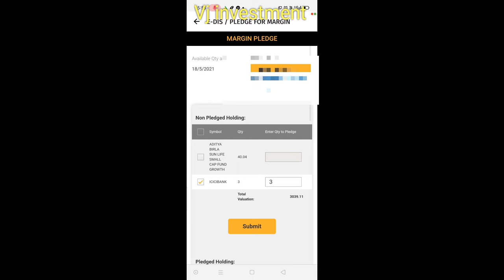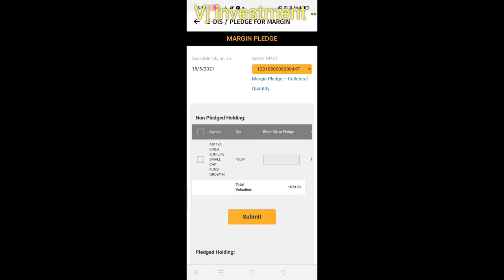Motilaloswal app Tpin & Margin Pledge process. How CDSl Tpin process for Stock sell & Margin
this video show  how sell stock from Motilaloswal dp process of non poa account trough tpin and Margin pledge.

motilaloswal demat account tpin , how cdsl tpin working on motilaloswal app .
மோட்டிலலோஸ்வால் பயன்பாட்டில் cdsl tpin பயன்பாடு
మోటిలోలోస్వాల్ అనువర్తనంలో cdsl tpin వాడకం
સીડીએસએલ ટીપીનનો ઉપયોગ મોટિલોઝવાલ એપ્લિકેશનમાં થાય છે
മോട്ടിലലോസ്വാൾ അപ്ലിക്കേഷനിൽ cdsl tpin ഉപയോഗം
ମୋଟିଲାଲୋସ୍ୱାଲ୍ ଆପରେ cdsl tpin ବ୍ୟବହାର |
ਸੀਡੀਐਸਐਲ ਟੀਪੀਨ ਦੀ ਵਰਤੋਂ ਮੋਤੀਲਾਸਵਾਲ ਐਪ ਵਿੱਚ
मोतीलोस्वाल ऐप में मार्जिन प्रतिज्ञा कैसे करें
मोतीलालोस्वाल inपमध्ये मार्जिन तारण कसे ठेवावे
மோட்டிலலோஸ்வால் பயன்பாட்டில் விளிம்பு
మోటిలోస్వాల్ అనువర్తనంలో మార్జిన్ ప్రతిజ్ఞ ఎలా